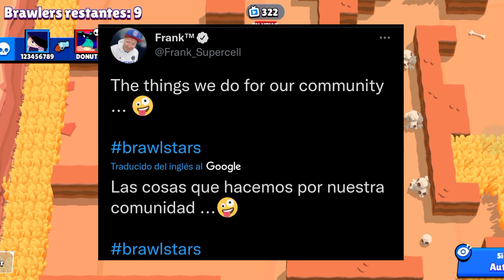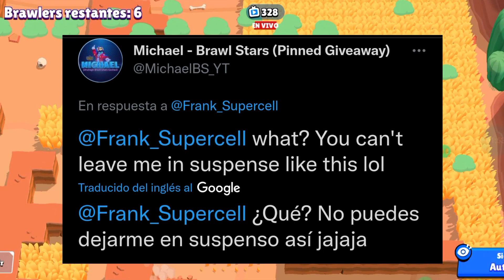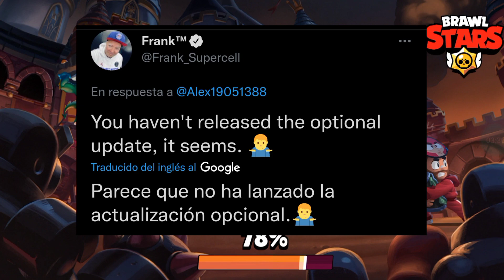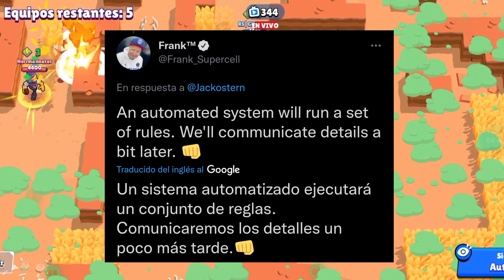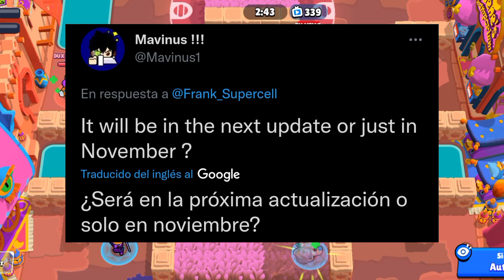¡CONFIRMADO! BRAWL STARS PREPARA ALGO MUY GRANDE... [NOTICIAS BRAWL]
Que pasa gente!! Espero que les guste el video de hoy en el que vemos que supercell prepara algo muy grande para la nueva actualización de brawl stars.